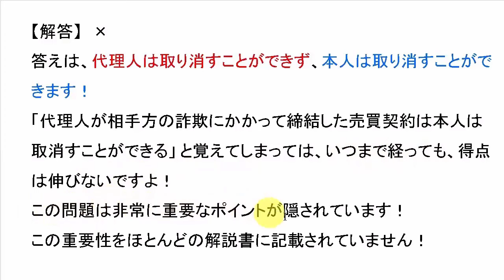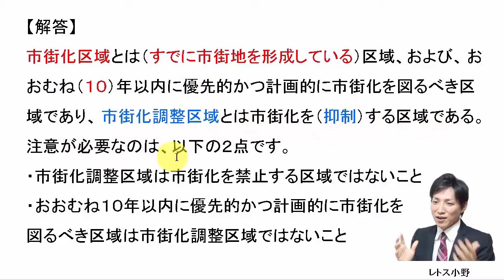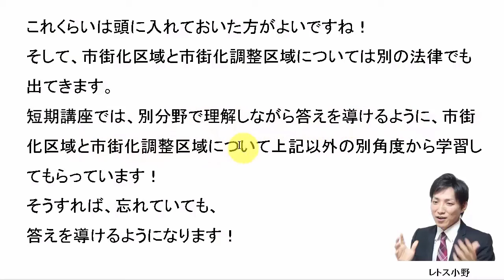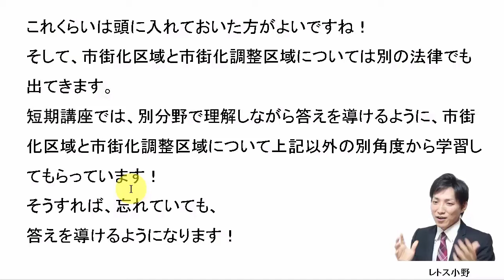【宅建過去問】6月25日の３問【レトス小野】宅建過去問解説